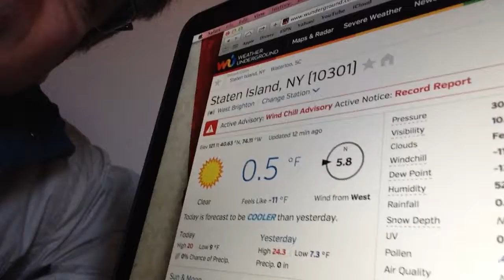"A Moment of Science!" Feb. 20, 2015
Woke up to record low temperature of 0.5F. Lowest temperature on this date, here, in 60 years!